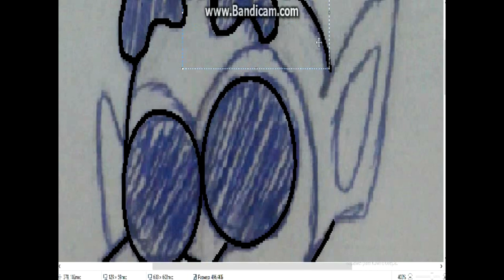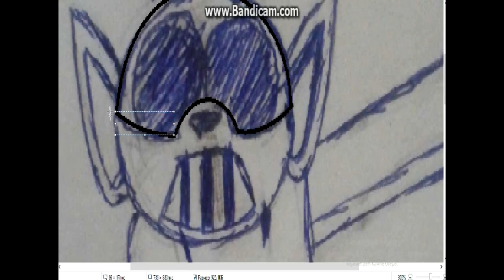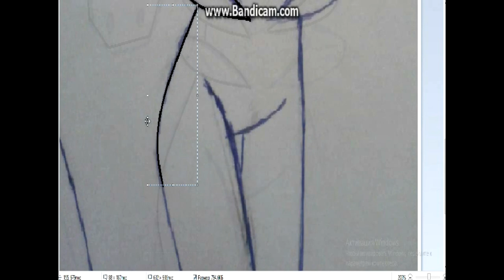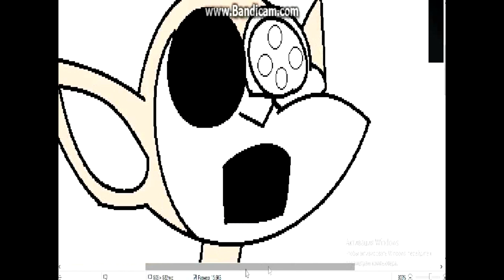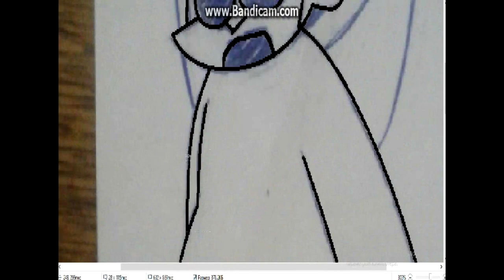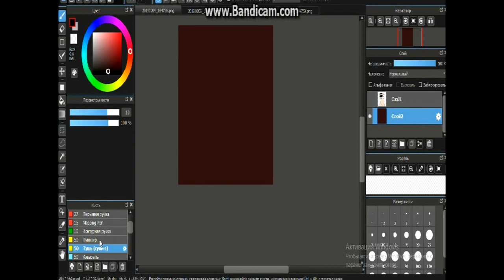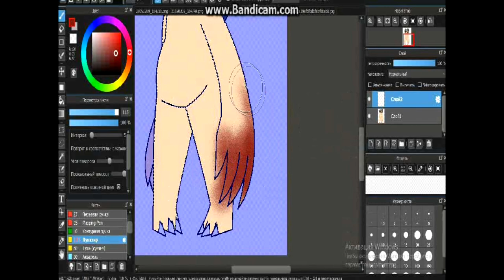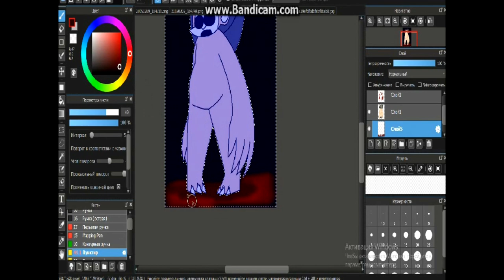4 Types of Newborns [SlendyTubbies 3 speedpaint] 13+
музыка
SlendyTubbies 3 Survival OST - WAVE 2, 5, 9